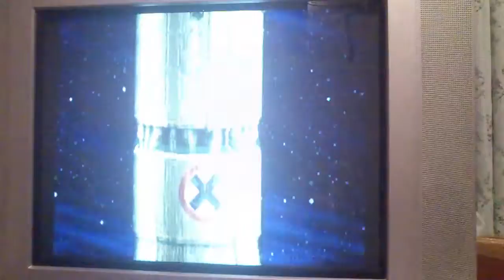Metal slug viaje al espacio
La misión final de metal slug 3